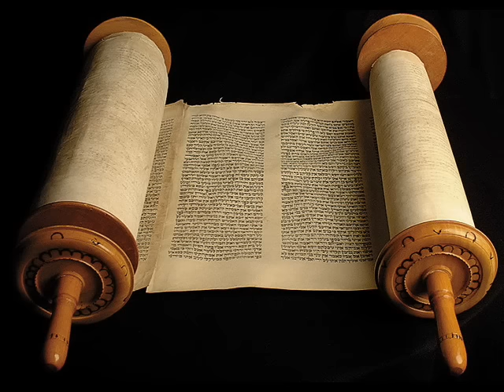Phil Leadbetter "When The Roll Is Called Up Yonder" 2014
"When The Roll Is Called Up Yonder" from Phil's CD "The Next Move" on Pinecastle Records. Release 2014. Solo track recorded in the key of open D. Guitar used on track is The Gibson "Phil Leadbetter" Signature Dobro Guitar. Phil Leadbetter Custom GHS Signature Strings. Track recorded at Eagle Canyon Music / Lebanon, TN. Engineered and edited by Steve Thomas.